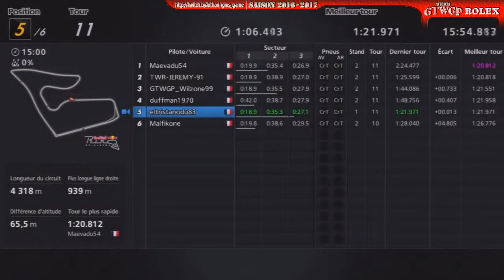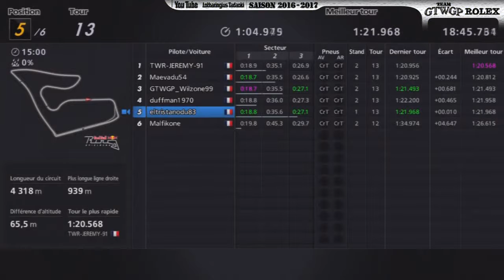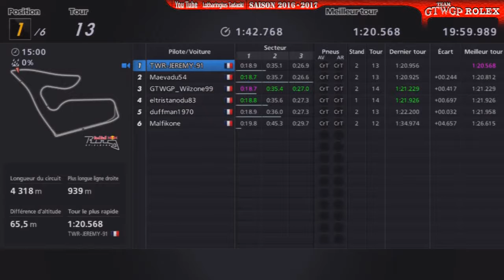GTWGP 2016-2017 : Q2 Grand Prix d'Autriche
Et voici la 2ème séance de qualifications !

si possible avec votre pseudo PSN